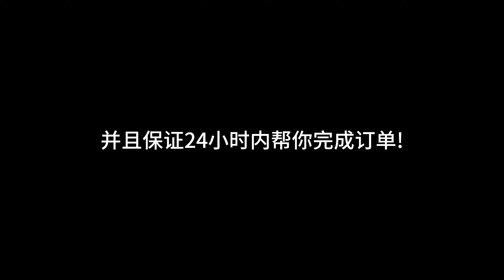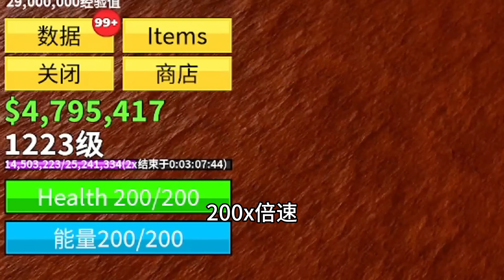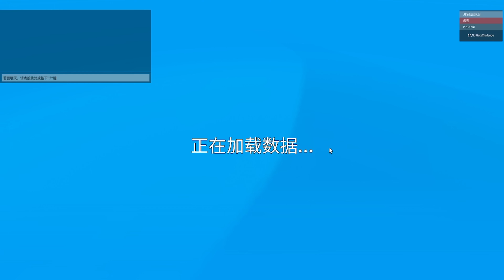【肝帝挑战】在不用任何点数的情况下通关Blox Fruits: 二海篇｜Roblox 海贼王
Neffex - Modest